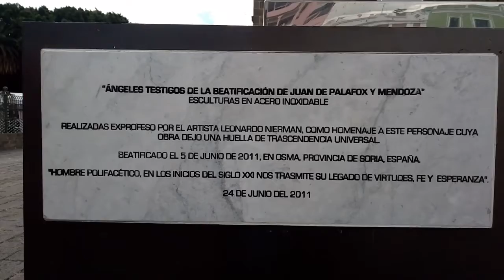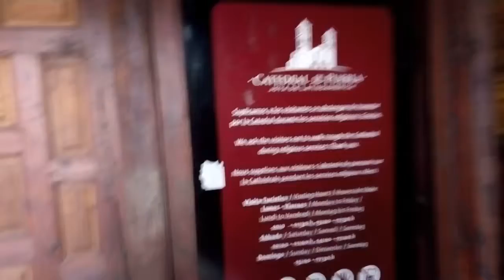27 SEP 2018 PUEBLA PUEBLA-2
VISITA POR PREMIACION A MARTHA CUEVAS